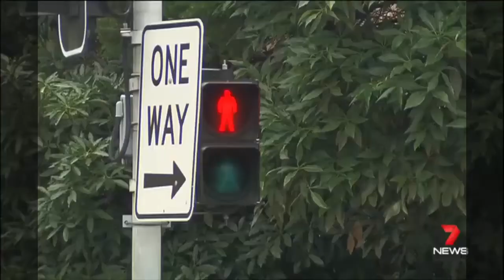A young woman is fighting for life after she and two friends were struck down by a car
A car that ploughed into three pedestrians at a Sydney intersection, leaving a young woman critically injured, may have run a red light.

The 21-year-old woman suffered severe head injuries and is in Westmead Hospital while two men have also been taken to hospital - one with a possible broken pelvis and the other with head injuries.

"We believe, at this stage, the pedestrians had a green light to walk," Acting Inspector Brett Samuel told reporters at the Traffic and Highway Patrol Command on Saturday afternoon.

"It's not very nice, that's for sure."

A man who was allegedly behind the wheel of the car will be interviewed by police.

No charges have yet been laid against the 35-year-old, who was uninjured following the Saturday night collision at Strathfield in Sydney's inner west.

Police are investigating whether the driver went through a red light before the crash.